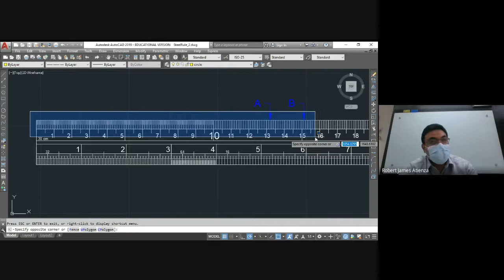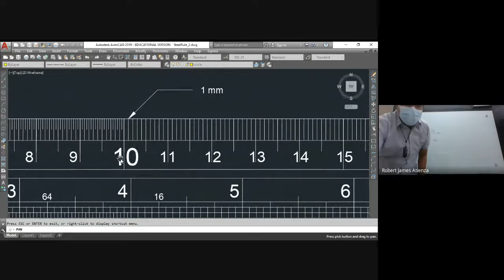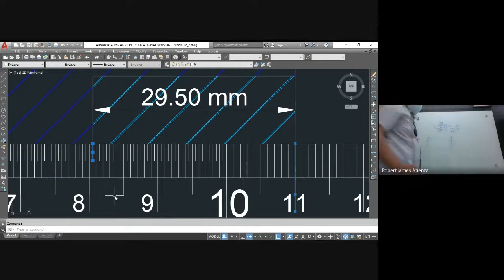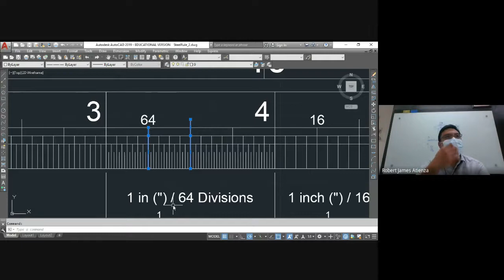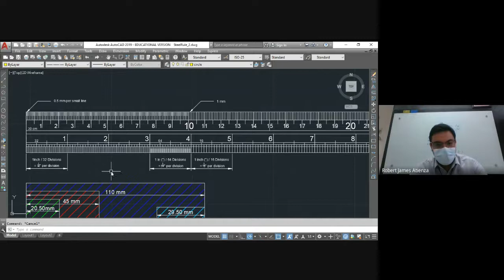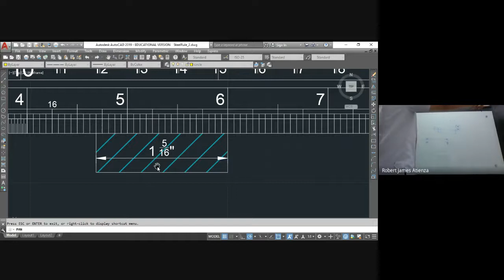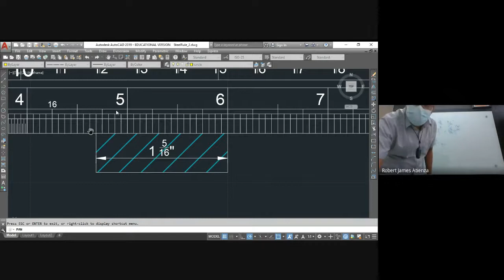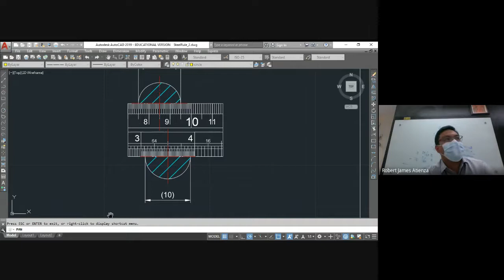Steel Rule Reading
This videos is about reading of steel rule measurement, both in Metric and Imperial